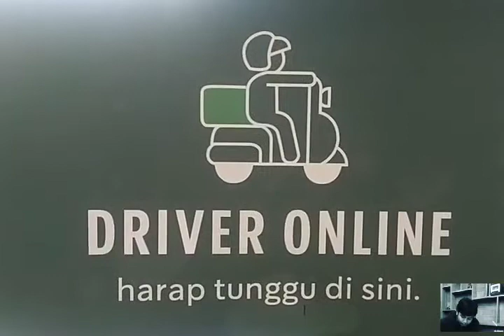footage gratis , grobak dimall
footage gratis , mall sepi

PPKM semakin longgar , khususnya jakarta, bahkan sudah diturunkan ke level 2  , artinya Mall sudah banyak tenant yang di perbolehkan di buka secara umum , meskipun tetap menjaga protokol kesehatan ketat , tapi kenyataannya masih sepi pengunjung ,..masih kondisi seperti horror.